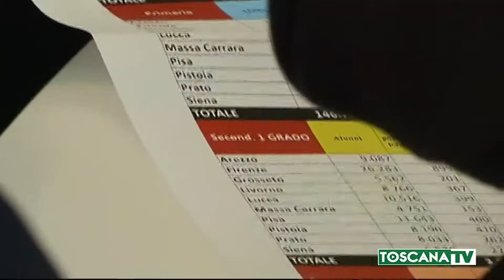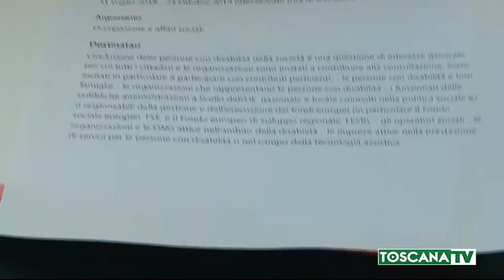2019-10-22 FIRENZE - INCLUSIONE DISABILI SCUOLA E LAVORO, CONVEGNO CGIL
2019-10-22 FIRENZE - INCLUSIONE DISABILI SCUOLA E LAVORO, CONVEGNO CGIL